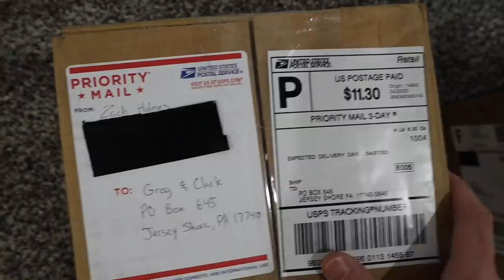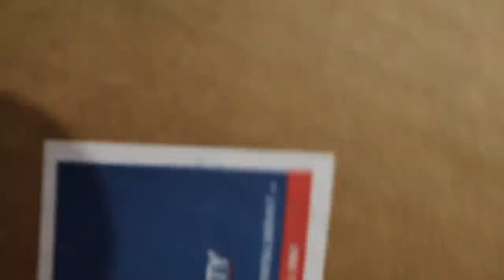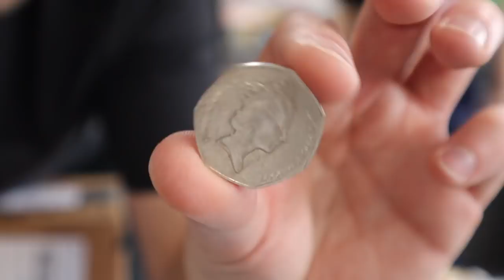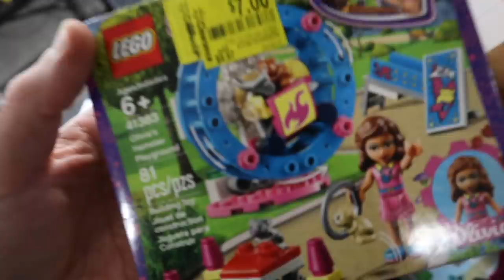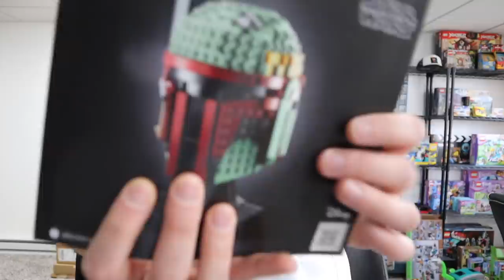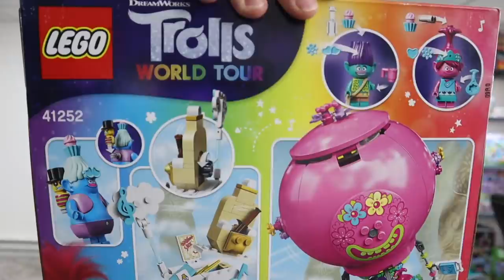When Clark Dreams About Mail Time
Want to send us mail?  Here is our address:
Greg & Clark